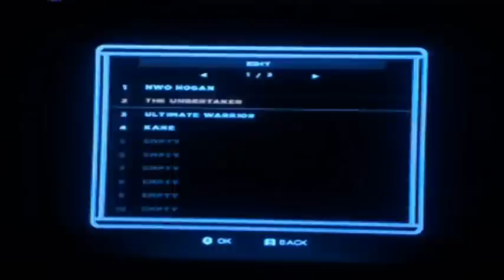WWE 13-American Badass Undertaker CAW Wii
Taker ABA Caw For Wii, Please provide some feedback on the Caw and any requests that you want in the future.